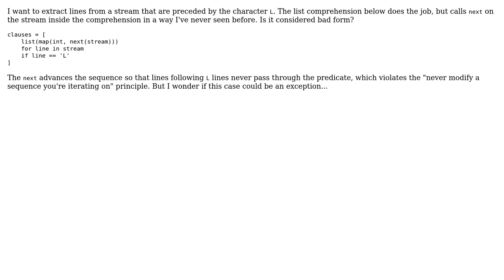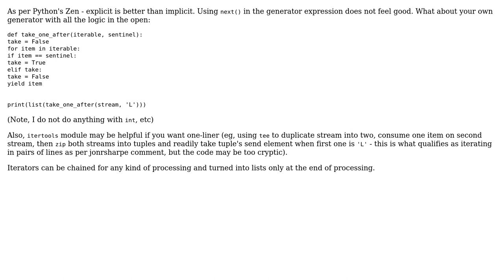Is it considered bad form to call `next` on the input sequence of a list comprehension?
Software Engineering: Is it considered bad form to call `next` on the input sequence of a list comprehension?

With thanks & praise to God, and with thanks to the many people who have made this project possible! | Content (except music & images) licensed under CC BY-SA | Music | Images & others | With thanks to user Roman Susi user Elliot Gorokhovsky and the Stack Exchange Network Trademarks are property of their respective owners. You are responsible for your own actions.